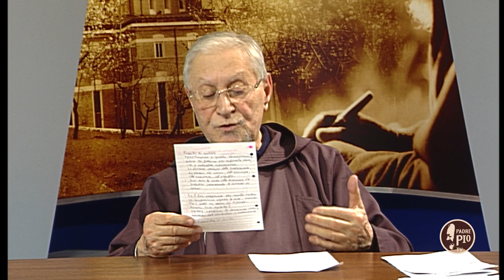5 Minuti con Padre Pio 9 febbraio 2019